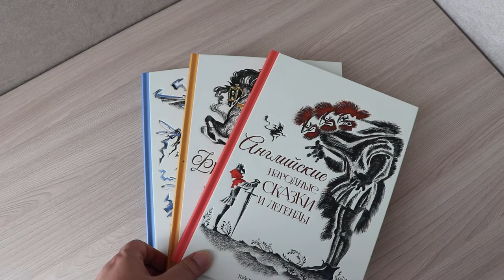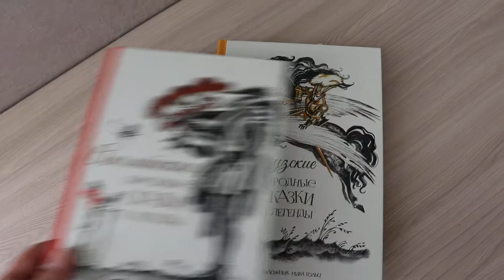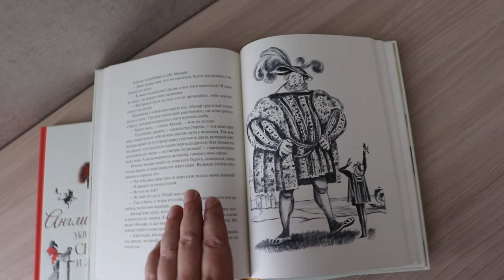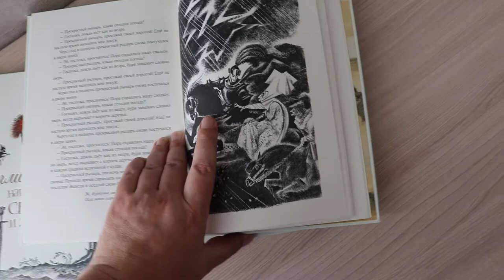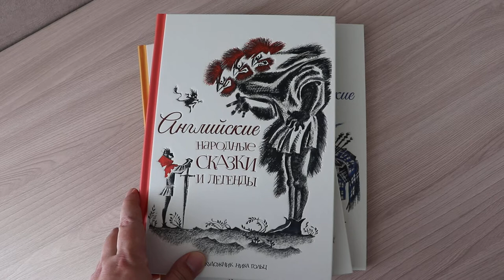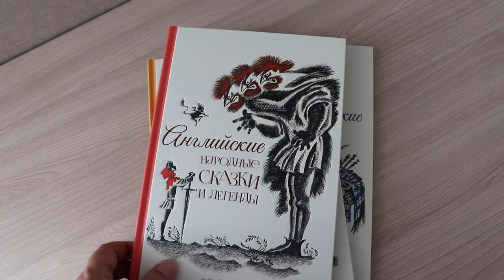Сразу три хороших сборника сказок с красивыми иллюстрациями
У издательства "Речь" есть очень хорошая серия, в которой переиздаются старые, выходившие в СССР сборники сказок народов мира. Три сборники - французских, английских и шотландских сказок вышли в похожем формате с иллюстрациями Ники Гольц. Настоятельно рекомендую, очень красивые книжки.